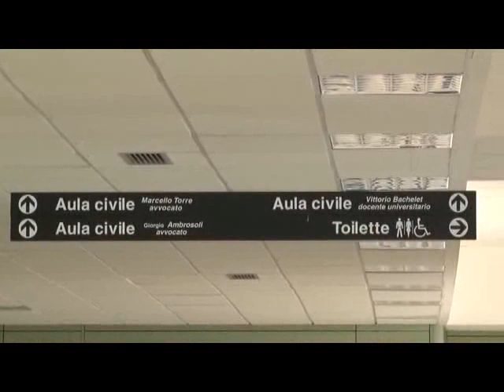PROF CONDANNATO VALLO 27NOV